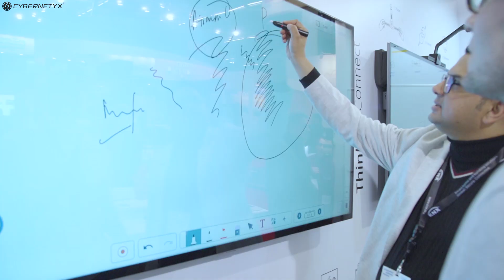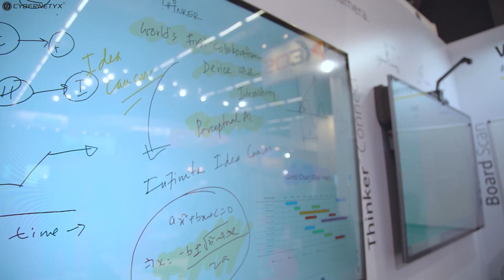Cybernetyx at ISE 2020 : Highlights | Perceptual AI devices for Business and Education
Here's the highlights of Cybernetyx at ISE 2020! The World's largest show for AV industry turned out to be a great platform for Cybernetyx to showcase the cutting edge technologies such as perceptual AI devices for meeting and learning spaces to the world.